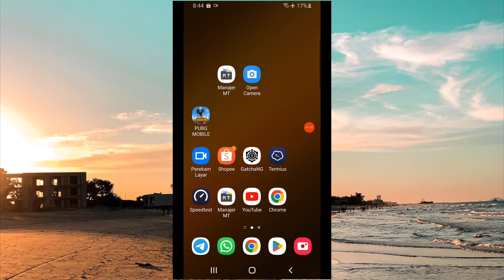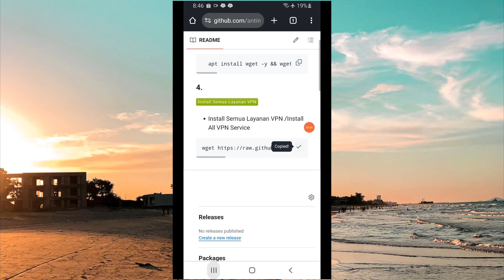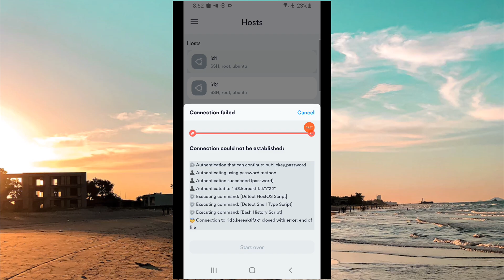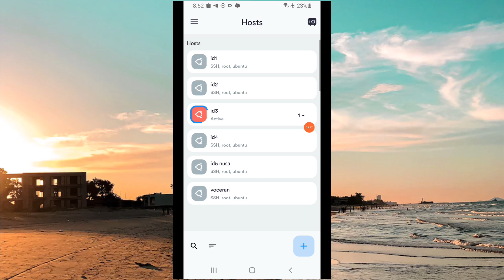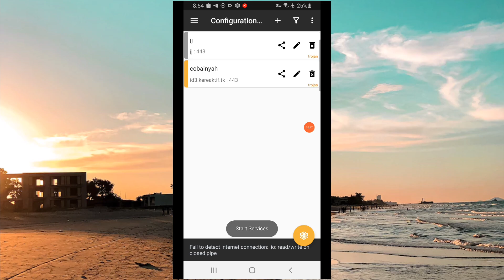Cara install script pembuat VPN trojan go dan VMESS di VPS Debian dan ubuntu script by kereaktif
🛒Beli Script

Hal yang disiapkan:
1. VPS
2. Domain sudah pointing ke VPS dan cloudflare
3. Script
4. laptop/HP
5. akses internet stabil
6. Niat

kira kira begini saya saat install script X-ray vmess multi path dan Trojan go di VPS Debian 10
untuk saat ini script hanya dipakai sendiri tidak dijual dan disewakan
untuk yang minat VPN premium bisa lsg order di shopee
terimakasih 😘